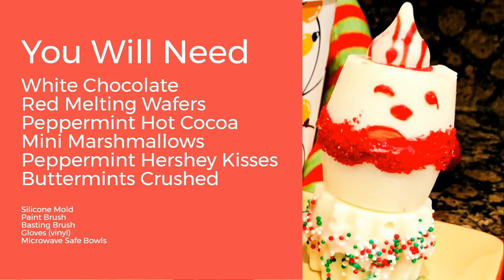Frosty Peppermint Hot Chocolate Bombs ‑ learn how to make hot cocoa bombs with white chocolate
White chocolate hot cocoa bombs are super easy to make and you can use any mold you have. Here's how I made them.

Hot Chocolate Bombs made with White Chocolate and Peppermint
Hot Cocoa Bombs with White Chocolate and Peppermint
Hot Cocoa